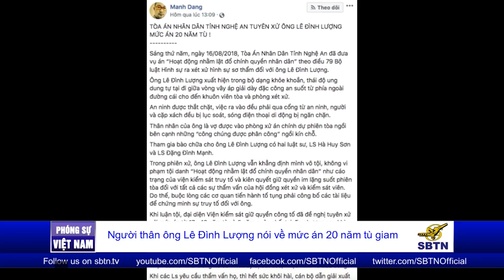PHÓNG SỰ VIỆT NAM: Người thân ông Lê Đình Lượng nói gì về bản án 20 năm?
Ngày 16/8/2018, toà án CSVN tại Nghệ An đã tuyên phạt ông Lê Đình Lượng 20 năm tù giam và 5 năm quản chế với cáo buộc "lật đổ chính quyền nhân dân" theo điều 79 Bộ luật hình sự Việt Nam. Tính đến thời điểm hiện tại thì đây là mức hình phạt cao nhất mà người yêu nước Việt Nam bị lãnh nhận. Chúng tôi đã có buổi trò chuyện với người thân của ông LÊ Đình Lượng và xin mời quý vị cùng theo dõi.

Xem SBTN Online TV mọi lúc mọi nơi với hình ảnh HD, âm thanh rõ ràng chỉ với $7.99/tháng (sau 7 ngày dùng thử)